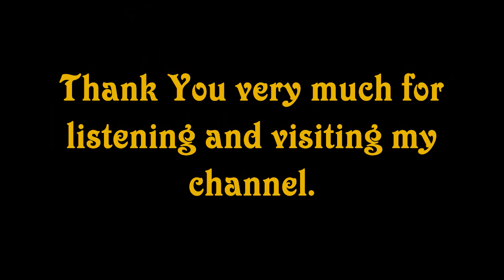RACHEL YAKAR sings MARTUCCI "No...svaniti non sono i sogni"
Rachel Yakar sings "No...svaniti non sono i sogni" ,No. 1   from
La Canzone Dei Ricordi (Songs of Remembrance)
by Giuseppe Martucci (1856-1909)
The Philharmonia
 FRANCESCO  D`AVALOS,  conductor